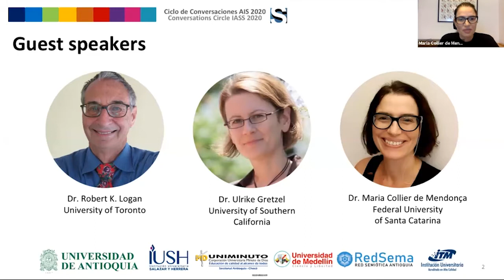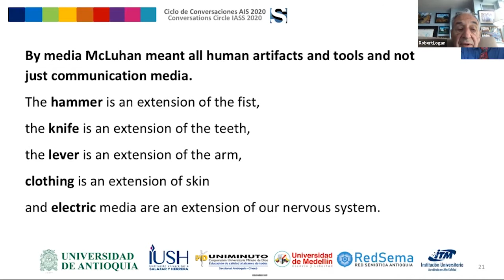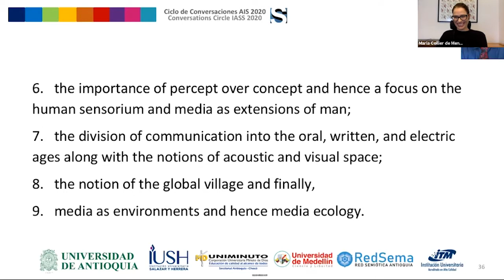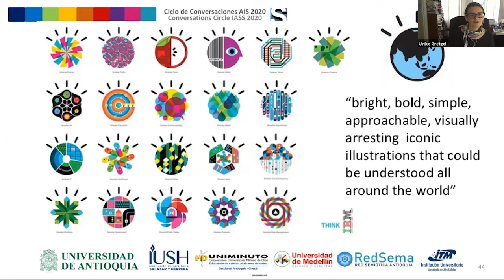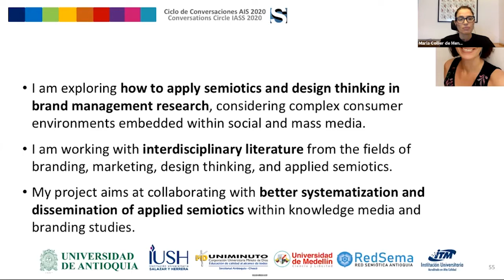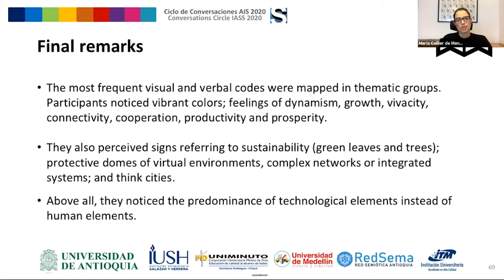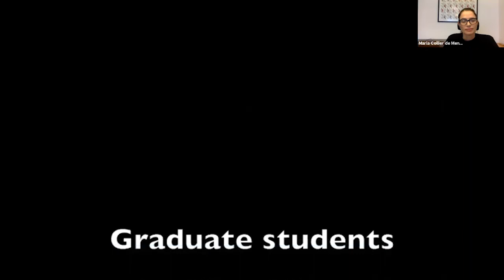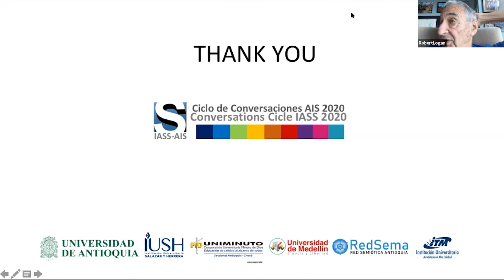Ciclo de Conversatorios IASS AIS 2020 Semiótica de los medios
Conversatorio en inglés acerca de la semiótica de los medios en el marco del Ciclo de Conversaciones AIS 2020.